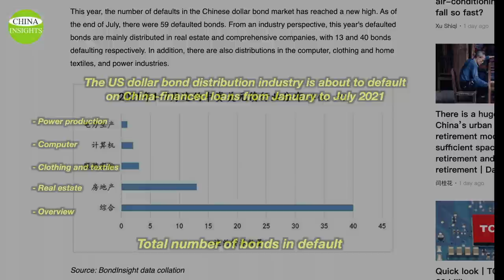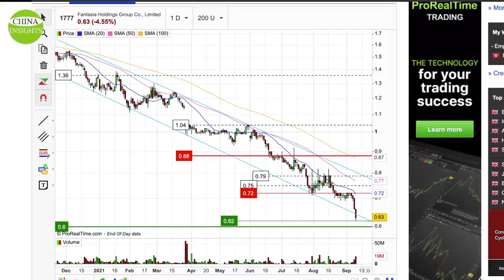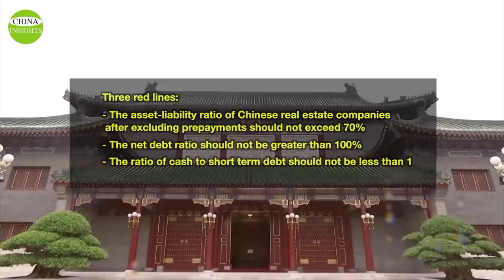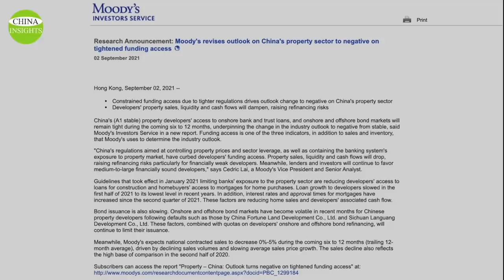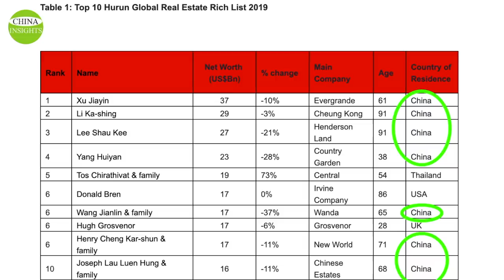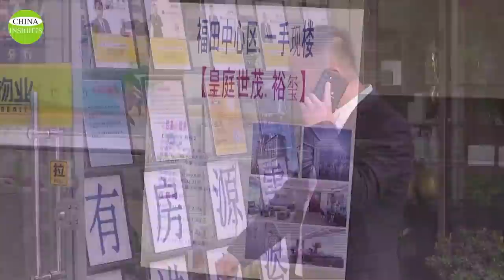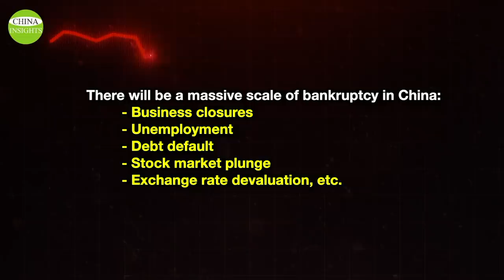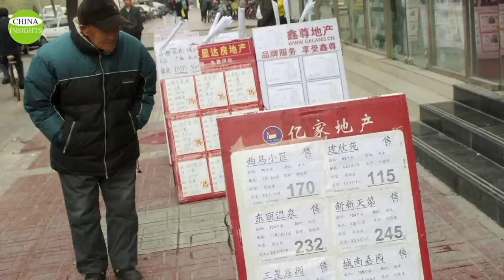Citigroup, Credit Suisse stop accepting Chinese dollar bonds/How China's Real Estate Beast is formed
The real estate company, Fantasia Group, which has the backing of China's powerful red elite, has had its US bonds rejected as collateral by banks such as Citi.
In the coming year, Chinese real estate companies face a wave of peak repayments on their US bonds. This time, will the long touted gray rhino of a bursting real estate bubble in China arrive?